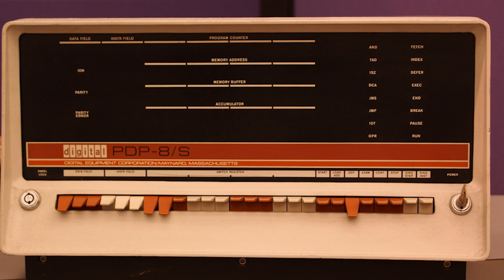Talking Aliens, Carl Sagan, and SETI's Future with Jill Tarter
Contact, both the movie and the book, has played a huge role in both my personal life and my career. I had the honor of interviewing Dr. Jill Tarter herself, the woman who not only inspired Ellie Arroway's character but fundamentally reshaped the way we are addressing one of the biggest questions we have: Are We Alone?

I hope you're as inspired from this interview as I was. If you enjoy this interview, I have 4 more interviews with SETI professionals from science, business, and art perspectives coming out over the next few months, so don't forget to subscribe!

In this interview, we talk about:
00:00 Are we alone?
00:48 What inspired Jill to pursue SETI work
02:34 Jill's friendship with Carl Sagan
04:39 The real life behind Ellie Arroway's character
05:46 @SETIInstitute's origin story
08:41 The SETI success story
09:52 The importance of interdisciplinary science education
11:36 Are we wrong?
13:56 Are we looking for the right things?
14:41 Building a good relationship with machines
16:36 Jill's advice for future dreamers

A HUGE shoutout to @AdamAsdel from @wearetimberline for the production. Couldn't have done it without you!!

BIO:
Hi, I'm Camille, and I'm an aerospace engineer turned science communicator and public speaker. After spending 6+ years in the space industry working primarily on human spaceflight and sustainable space exploration, I recently embarked on my full-time space science communicator journey to help bring complex space topics down to Earth because space is for everyone, and is radically transforming our daily lives. Thank you for supporting my content!